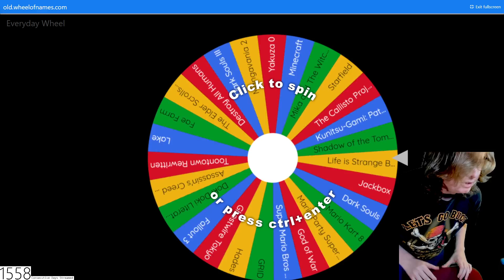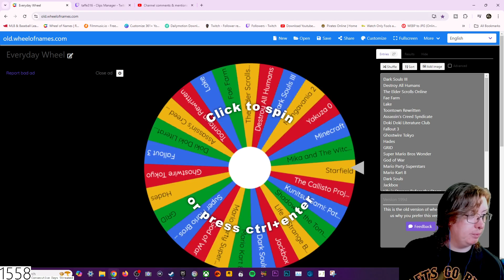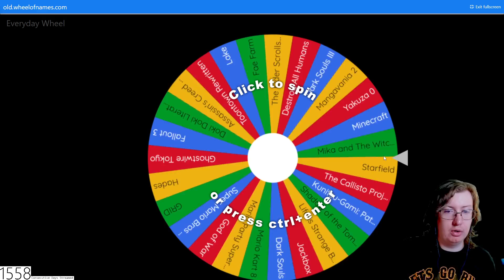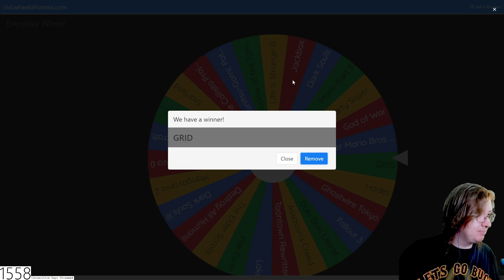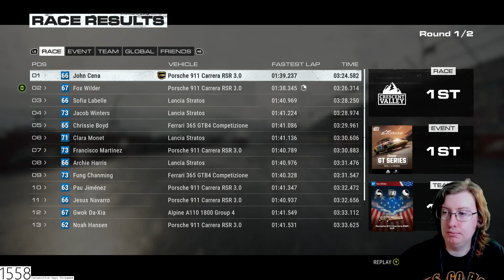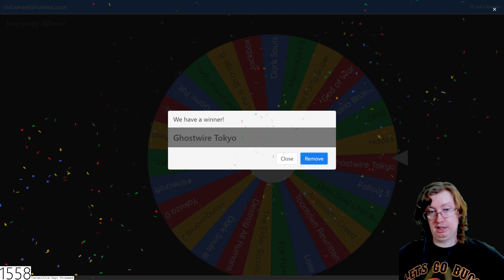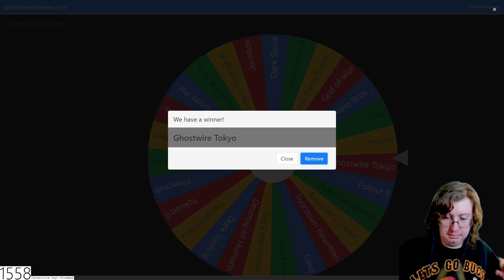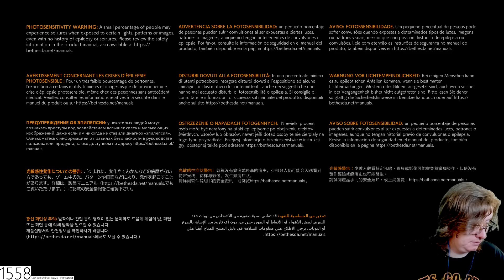Taffe316 Stream (September 7, 2024) (Part 1)